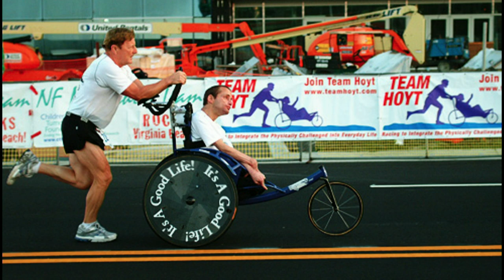Simon Archambault - La prêtrise : échecs et leçons spirituelles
Pasteur Simon Archambault
Série Pur #3
19 janvier 2020